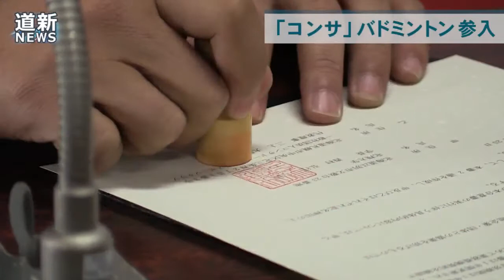コンサ、バドミントンチーム設立 １部Ｌ目標、１２月選考会 北翔大と提携 （2016/11/25）北海道新聞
札幌の運営会社「コンサドーレ」は１１月２５日、バドミントンのクラブチームを設立すると発表した。コンサドーレがサッカー以外のチームを保有するのは初めて。将来的なＳ／Ｊリーグ（１部）参入を目標に入団セレクションを１２月に行い、７人前後の初期選手を選抜する。チーム名は「北海道コンサドーレ札幌バドミントンチーム」でユニホームはサッカーと同じく赤と黒が基調。セレクションは１８歳以上の男女が対象（来年３月卒業の高校生含む）で書類選考をした後、１２月１７日に実技テストを行う予定。